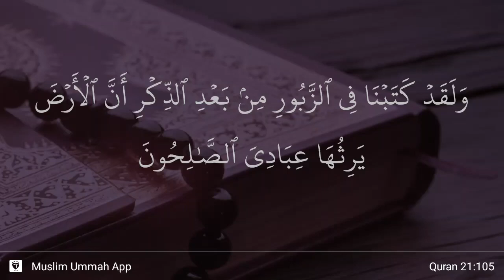Al-Anbiya' ayat 105